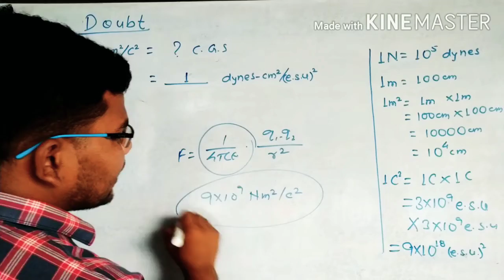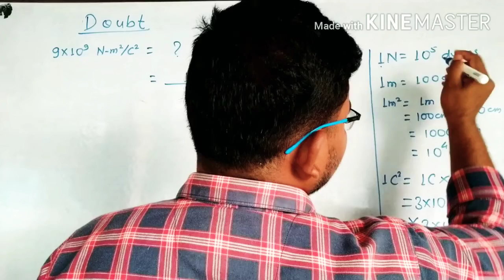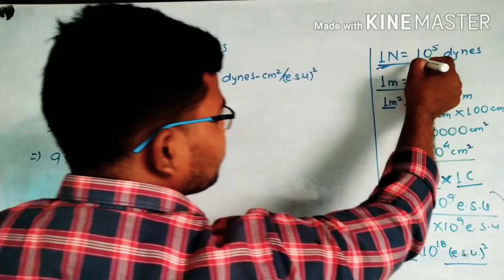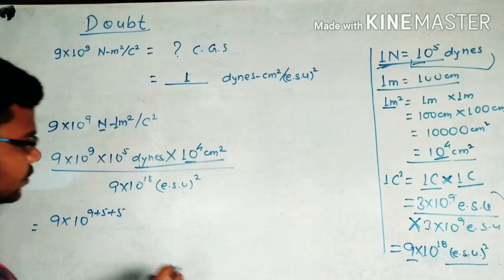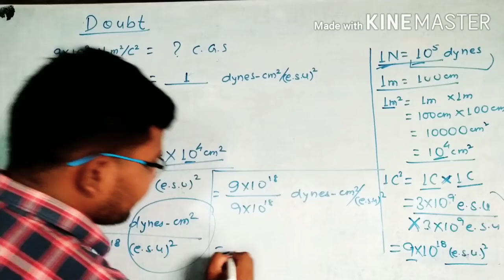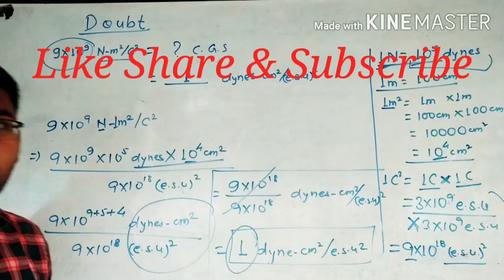Doubt (value of constant in coulomb's law in c.g.s system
Electrostatics
Physics class 12th doubt solve  9×10^9 Nm^2/ C^2 in c.g.s system